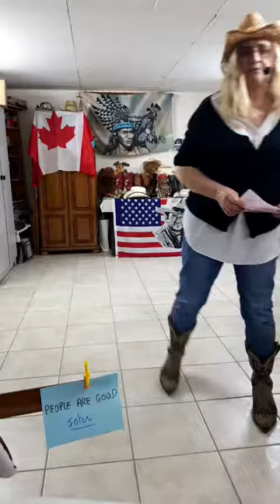TUTO de la danse PEOPLE ARE GOOD